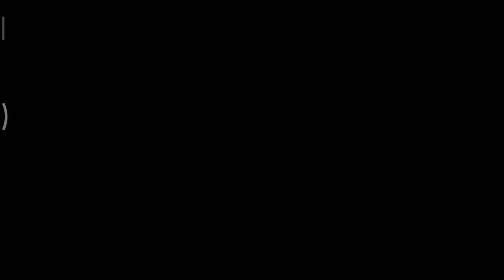Serving Pizza to monster part 2/3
Serving some pizza to those monsters in horror special, led by Count Dracula inside of castlevania.